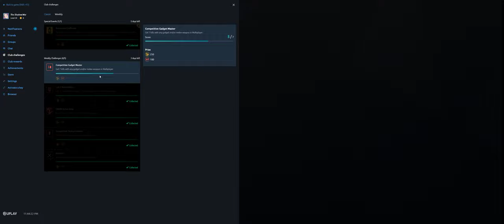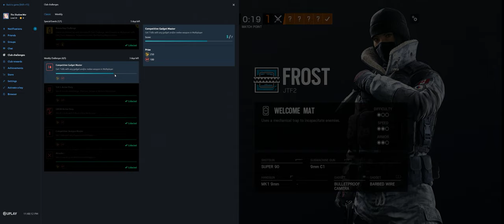Rainbow Six Siege + Part 3901 + Plane TDM Bomb + Phantom Sight pcgaming crew